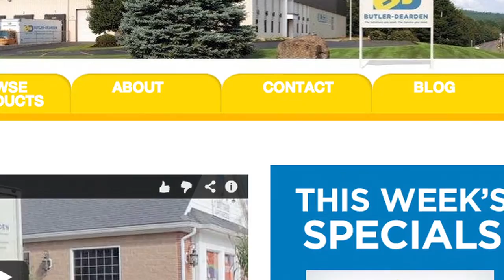b2b reel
Description